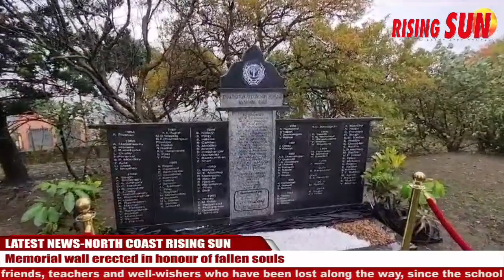Memorial wall erected in honour of fallen souls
Earlington Secondary School, an institute for academic and sporting excellence, this week, unveiled a special memorial site on the school property.

This special function was held to pay tribute to friends, teachers and well-wishers who have been lost along the way, since the school was first established.

Former teacher at the school, Prem Vayapuri, shared his sentiments on the function.

Mala Govender, one of the event organisers, elaborated on how the event was thought of after initially planning a reunion for ex-pupils from the 80s and 90s.

The site now affords family and loved ones the opportunity to relive fond memories with those who were part of the school environment in one way or the other.